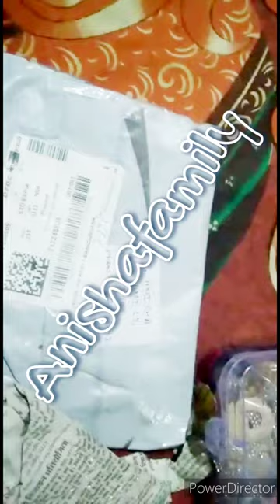Customer Review / Feedback From U.P AnishaFamily Raw Material For Kanhaji Dress /